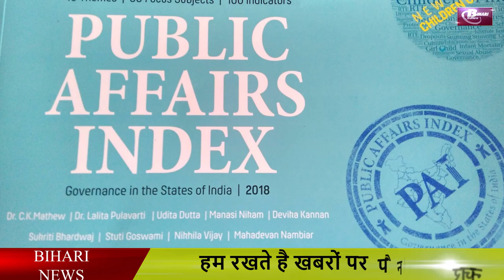In the case of governance, challenge for backward Bihar, Sushasan Babu.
In the case of governance, challenge for backward Bihar, SushasanBabu, Kerala in the country is leading one.

Nitish kumar